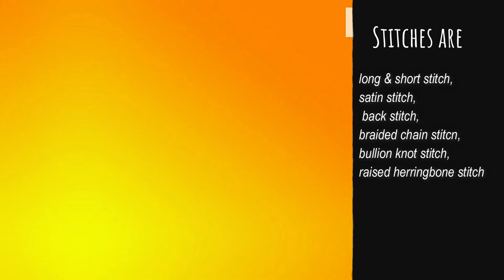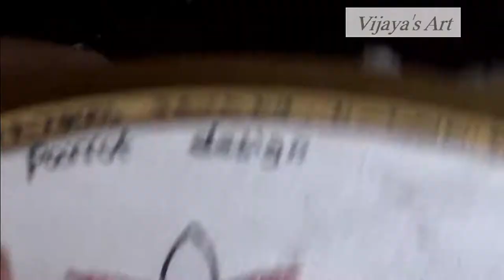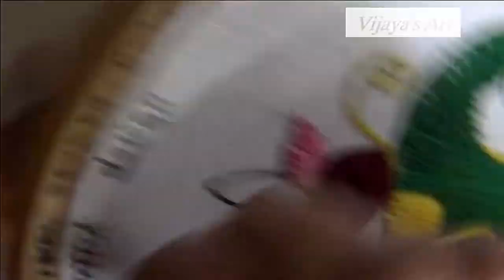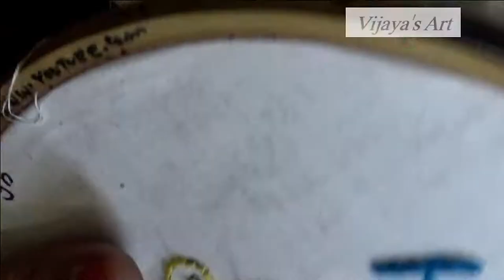Hand Embroidery Parrot design with long & short stitch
Today we will learn the simple  Embroidery work is Simple Parrot design.Stitches used : long & short stitch, satin stitch, back stitch, braided chain stitch, bullion knot stitch, raised herringbone stitches are used in this video.This video explains how to stitch these works step by step with instructions in the easy way.Watch & Try it.